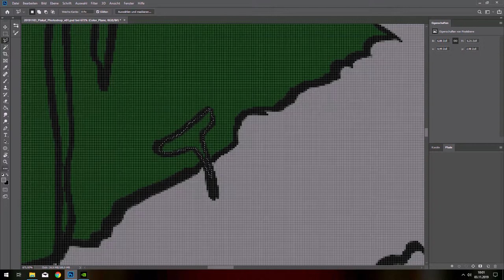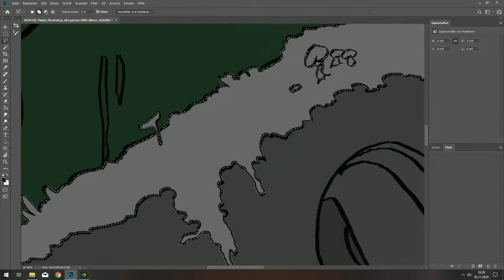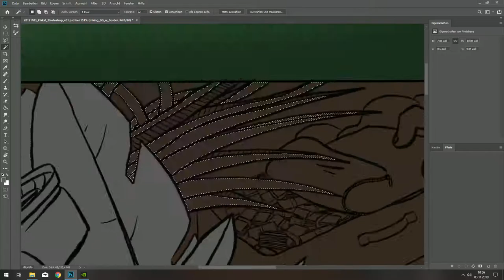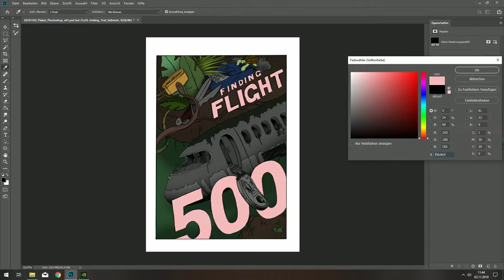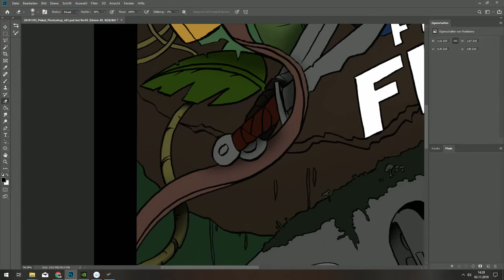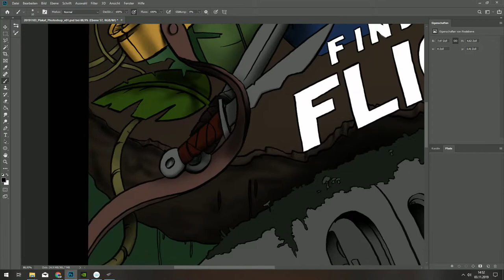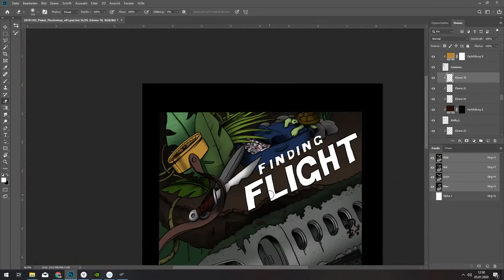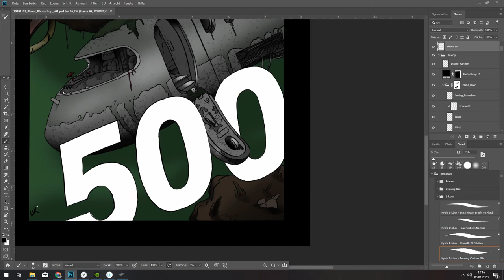Movie Poster "Finding Flight 500" - Art Rendering Timelapse